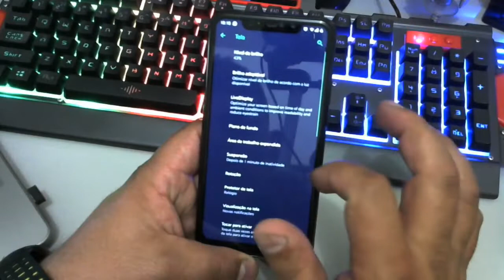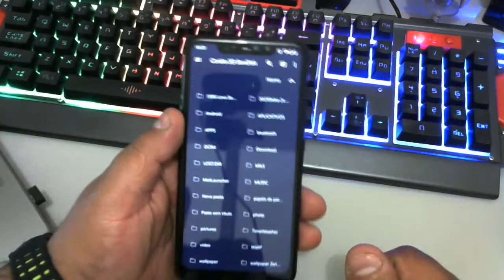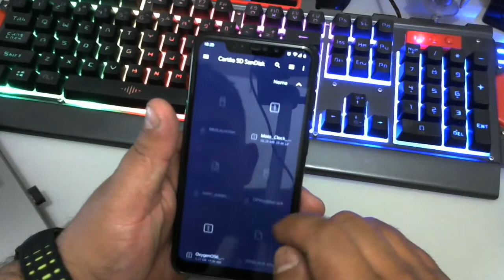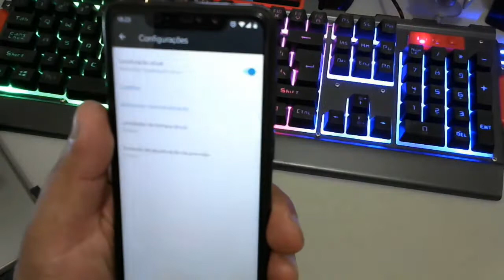WIDGET MOTOROLA MODULO E APK + MOTO LAUNCHER